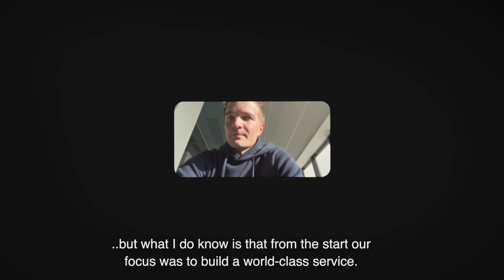Wolt 10 years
A Decade Delivered

Celebrating 10 Years of Wolt - bringing joy, simplicity & earnings to the neighborhoods of the world.